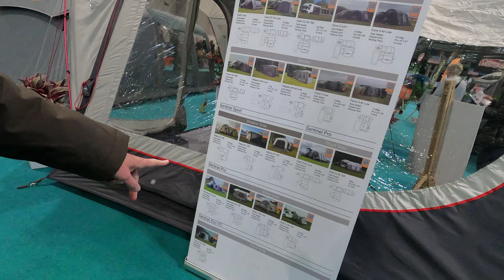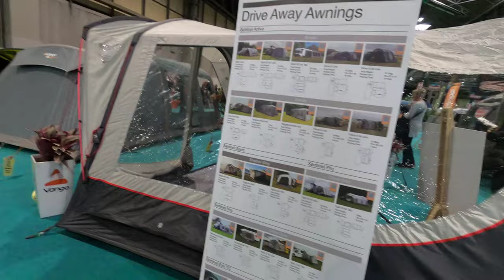Caravan Camping and Motorhome Show 2023 - Part One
We head off to the Caravan Camping and Motorhome Show again to re buy the accessories that we need for our Campervan adventures...